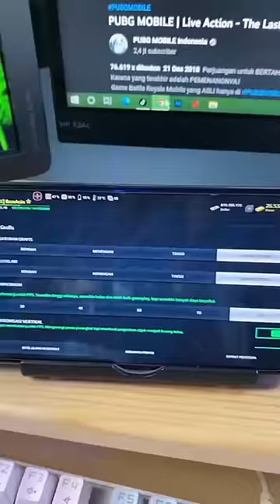Gamepaly Elit Iklan Sulit itu Game Modern WarShips!!